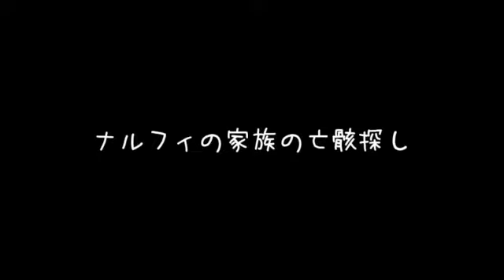スカイリム日本語版 死霊術師の子 126 ウィランドリアの忘れ物、愛の書:ファストレッド、レイダの亡骸探し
導入MOD

公式
Update.esm

一般
a little sexy apparel replacer for ADEC
A Quality World Map - Standard Main Roads
Acdale EyeCandy Body ADEC now TBBP Compatible
Agent Skully companion
Apachii Sky Hairs UNP_CBBE_Body_0
Armored Skeletons and The Walking Dead
Bow - Running forward
Conjuration Spell for Skeletons
Corpse Preparation
Craftable and Placeable Havok-enabled Bedrolls
csd Souls to Perks
Dark Lilith Armor
Decapitation Spell & Raise Skull Minions
Daedric Skull Hammers
Enhanced Character Edit(ECE)
Fast Respawns And Rich Merchants
FNIS Behavior
Glowing Ore Veins 300
Hidden Skulls of Forgotton Legends
Increased Bounty Rewards - Leveled
Lady of Death
More EXP Chance for Skills
More Interactive Items
No NPC Greetings
On-off console with Rshift
Playable Instruments - Play and Bash
Possessive Corpses
Proper Aiming
Riverwood Smelter
Skyrim Darkness Immersive corpse
Skyrim Misc Patches Collection(SMPC)
Total Realism Overhaul Basic Needs
Univision Face for CBBE
Unofficial Skyrim Patch(USKP)
Unread Books Glow
YY Anim Replacer
Skyrim Script Extender(SKSE)

※改造しているものもあります。

自作
Dispel
Warp to Midden Dark
Quick Key Plus
Skeleton Container

使用ツール
BSA Browser
Skyrim String Localizer
TES5Edit